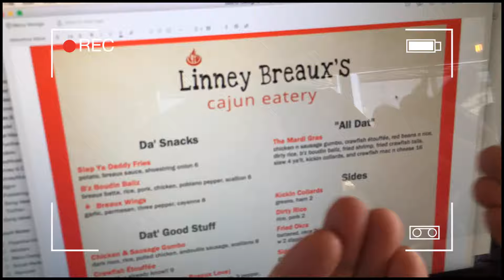Linney Breaux's Cajun Eatery "Under Construction" Time Lapse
Hi this is Michael, 1/2 of the Linney Breaux's. My breaux and I are so excited about our new restaurant that will be opening in Tahlequah, Oklahoma late August 2015.

We  like having fun so we decided to shoot a lil video of the progress we are making while doing the remodel of our soon to be restaurant.

Laissez les bon temps roulez